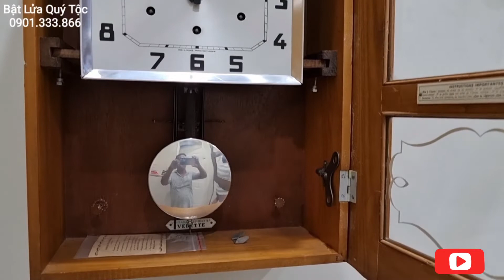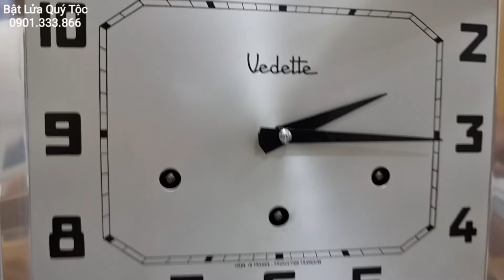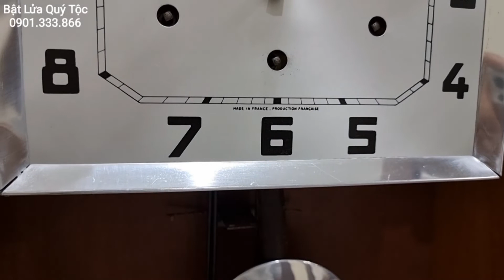Đồng hồ Vedette 8 gông 8 búa. Made in France.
Giá : 12tr